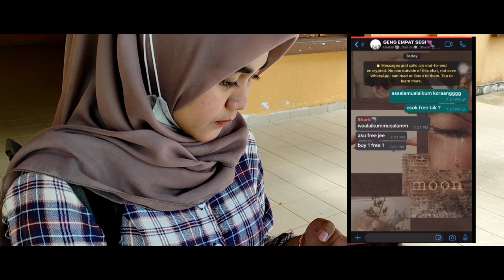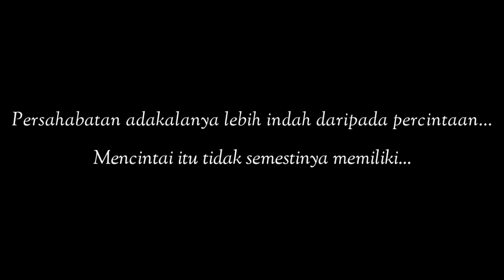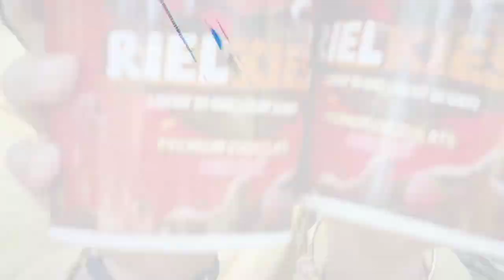SKETSA : Kisah Kami drama pendek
Hi gaiss...

Lielia Pictures kali ini kembali lagi dgn sketsa terbaru... drama pendek persahabatan.

Teruskan support drama di chanel kami dan jgn lupa utk komen ye.

Jom try produk Chocojar terbaru dari Ariel Zafril Riel Kies !!!
Mmg tak mengecewakan gaiss...korang kena try, coklat premiumnya yg lazat, ada byk berries dan mmg crunchy.

Jgn malu2 nak cuba tau.
Untuk tempahan boleh DM di IG atau Whatsapp kami...

Terima kasih semua dan selamat menonton !